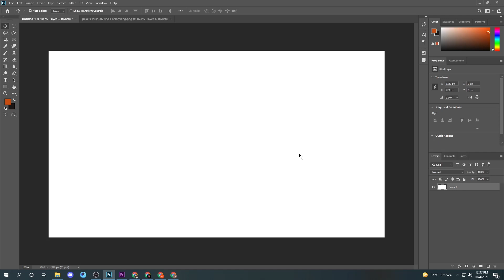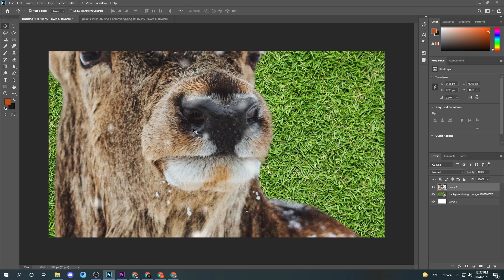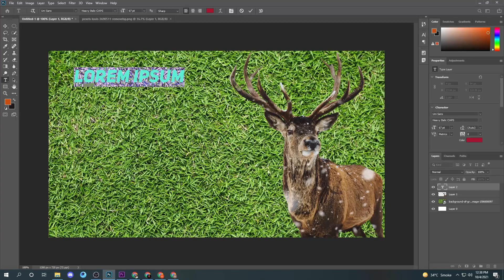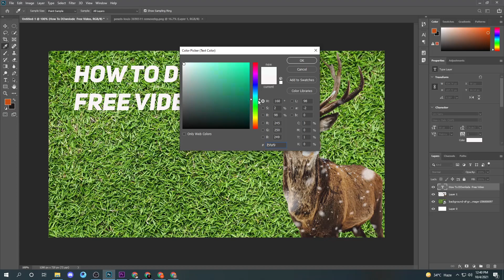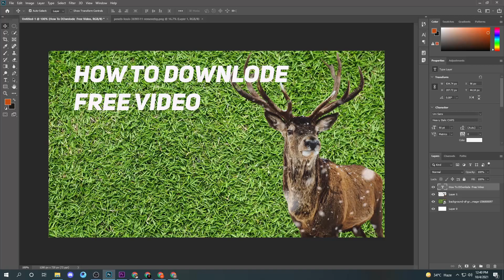Make Thumbnail In Photo Shop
this video ill cover the most important timestamps differentiating between both the softwires